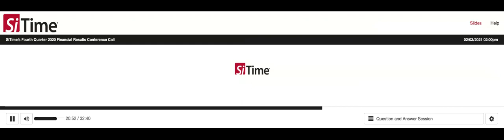[SITM] SiTime Q4 2020 Earnings Call